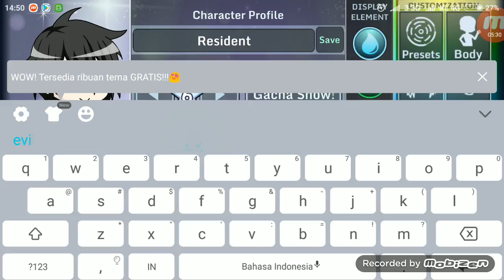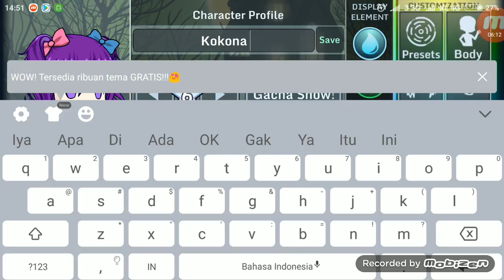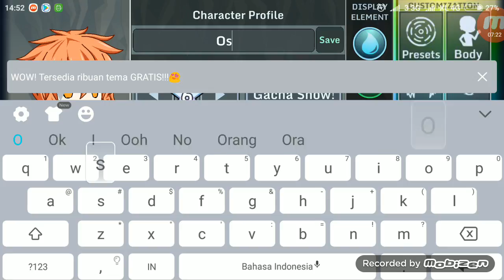How to make